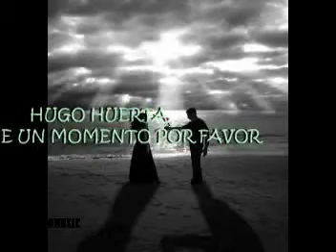SORPRESA MUSICAL - 7 - ( Hugo Huerta - Amame un momento por favor )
SORPRESA MUSICAL - 7 -  ESAS CANCIONES QUE  NO CONSIGUEN  AQUI EN SORPRESA MUSICAL  LA PUEDES BUSCAR  -  HOY COMPLACEMOS CON - UN CANTANTE VENEZOLANO DE  EL EDO ZULIA
EN SUS COMIENZOS  COMO CANTANTE  SONO CON MUCHO EXITO ESTE TEMA DE MUCHO RITMO  AMAME UN MOMENTO POR FAVOR - CANTA - HUGO HUERTA -
DEL AÑO 1972 - TENIA UN ESTILO  RESALTANTE CON UN BAILE  Y MOVIMIENTOS DE CADERAS Y OJOS  QUE   ERAN ACONPAÑAMIENTO DE ESTE TEMA MUSICAL -
ESTE CANTANTE VENEZOLANO DESPUES DE UN TIEMPO CANTO GAITAS CON SU PROPIO GRUPO